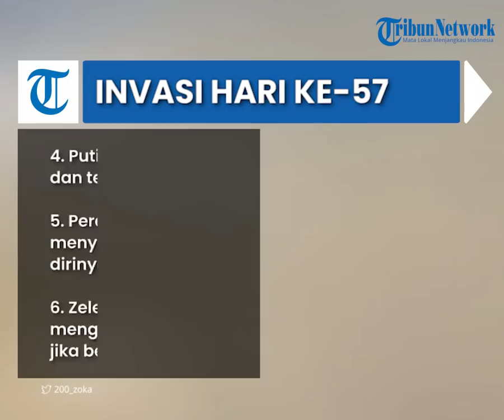Hari ke-57 Invasi: Sekutu Rusia Yakin Akan Kuasai Azovstal, Moskwa Luncurkan Rudal Balistik Sarmat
TRIBUN-VIDEO.COM - Perang Rusia dan Ukraina semakin memanas.

Sekutu Rusia, yakin pasukan Rusia akan mengendalikan sepenuhnya pabrik baja Azovstal di Mariupol hari ini.

Rusia mengatakan telah meluncurkan uji coba rudal balistik antarbenua Sarmat.

Berikut peristiwa yang terjadi pada hari ke-57 invasi Rusia ke Ukraina yang dikutip dari The Guardian pada Kamis (21/4/2022).

1. Ramzan Kadyrov, sekutu Vladimir Putin, mengatakan dia yakin pasukan Rusia akan mengendalikan sepenuhnya pabrik baja Azovstal di Mariupol “sebelum waktu makan siang, atau setelah makan siang” pada hari Kamis.

2. Ukraina siap menawarkan pembicaraan tanpa syarat dengan Rusia di Kota Mariupol yang terkepung.

3. Presiden Ukraina Volodymyr Zelensky mengatakan, situasi Mariupol memburuk dengan sekitar 1.000 warga sipil terjebak di pabrik baja Azovstal.

4. Rusia mengatakan telah meluncurkan uji coba rudal balistik antarbenua Sarmat, dengan Putin mengancam negara yang ikut campur dalam invasinya.

5. Perdana Menteri Inggris, Boris Johnson, menyamakan Vladimir Putin dengan buaya, mengatakan dirinya tidak terlalu yakin pemimpin Rusia dapat bernegosiasi.

6. Zelensky mengatakan, Ukraina dapat mengembangkan kecepatan maksimum jika bergabung dengan Uni Eropa (UE).

7. Departemen pertahanan AS telah mencabut klaimnya bahwa Ukraina telah dipasok dengan lebih banyak pesawat.

Tetapi mengirim suku cadang untuk memungkinkan Kyiv melawan Rusia.

8. Intelijen menunjukkan Rusia siap untuk meluncurkan serangan siber yang kuat terhadap saingan yang mendukung Ukraina.

9. Menteri keuangan dari Inggris, AS, Kanada dan Prancis keluar dari pertemuan G20 hari Rabu saat perwakilan Rusia berbicara.

Ini terjadi di tengah perpecahan atas kehadiran Rusia yang berkelanjutan di badan tersebut.(tribun-video.com)

Artikel ini telah tayang di The Guardian dengan judul "Russia-Ukraine war: what we know on day 57 of the invasion"